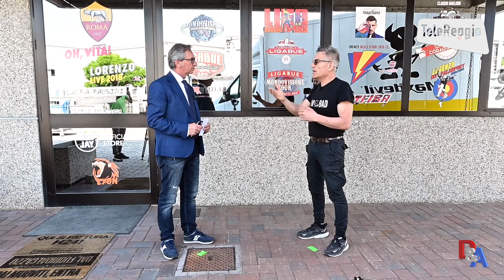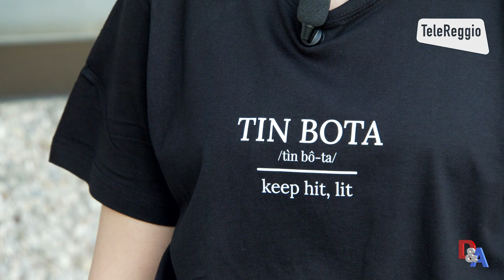Solidarietà alle popolazioni della Romagna alluvione del 15 maggio 2023 Maxdevil c'è !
Anche in questa occasione siamo riusciti a portare un piccolo aiuto alle popolazioni in difficoltà a causa del disastro alluvionale che si è abbattuto sulla Romagna il 16 Maggio 2023 .
Il giorno seguente gli eventi,
era evidente la grande difficolta che tutto il territorio della Romagna era stato colpito a morte da una fortissima pioggia che è durata 2 giorni filati,
48 ore di pioggia infinita ,
che "veniva" a ritmo di Samba.. ,
tuonando e rovesciando esondazioni di acqua infinita,
che  prima di quei giorni non si era mai vista.
anche la cugina Emilia è stata si toccata,
ma non così amaramente,
e Noi che a Novellara abbiamo il nostro centro operativo ,
abbiamo attivato la sveglia dei soccorsi,
mettendo in campo una raccolta di prodotti di prima necessità,
poi con il passare dei giorni ,
abbiamo modificato l'interesse dei prodotti da portare alle persone  sul territorio della Romagna colpita .
Forlì , Faenza, Cesena, Imola, ma in particolare Santagata sul Santerno, Conselice, Lugo,
queste sono state le zone dove i nostri aiuti sono arrivati.. che per cinque volte abbiamo portato il nostro supporto .

ringraziamo con tanto affetto tutti gli ascoltatori di Radio Bruno,
la nazionale Cantanti,
Play 2 Give,
Aemilians ,
che sono stati i nostri partners,  di questa raccolta fondi ,

Maxdevil c'è ! con tutto il cuore.